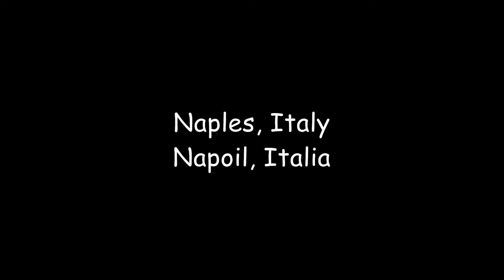Naples, Italy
Napoli, Italia